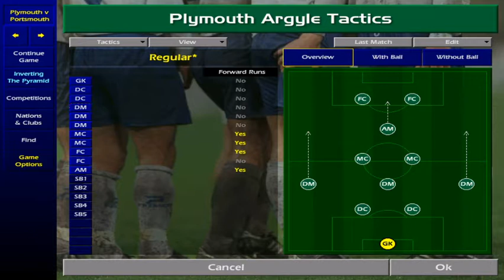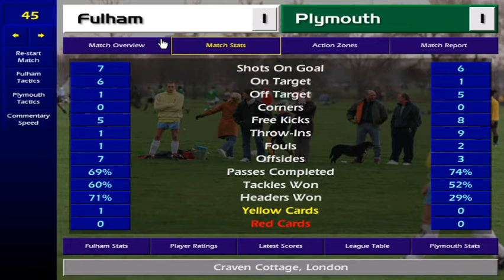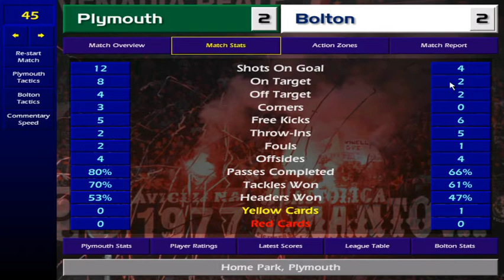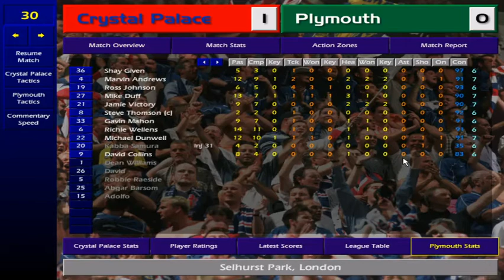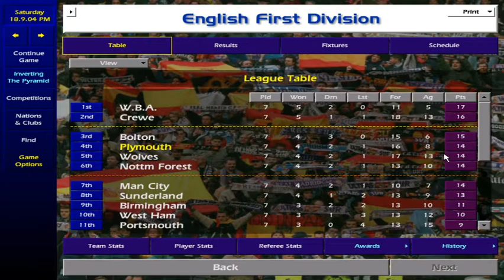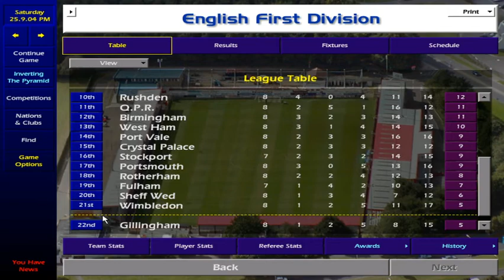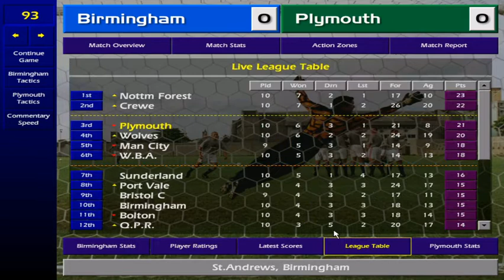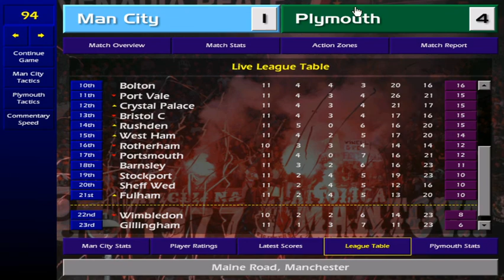Championship S4 E1 InvertingThePyramid stream